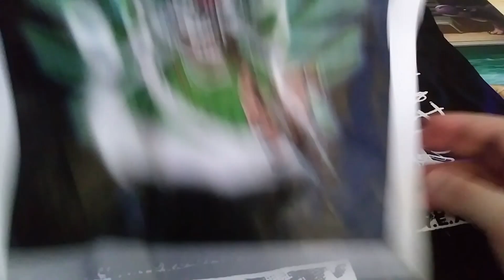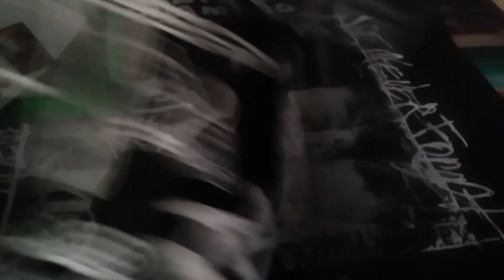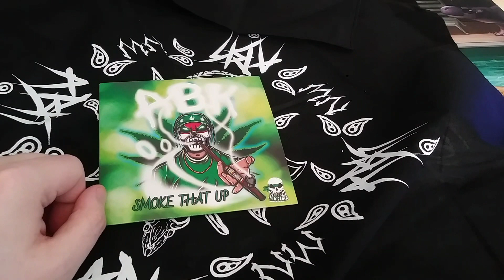Anybody Killa (ABK) Smoke That Up (EP) Unboxing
Today I unbox that new ABK EP!